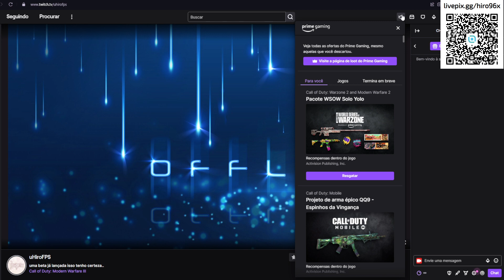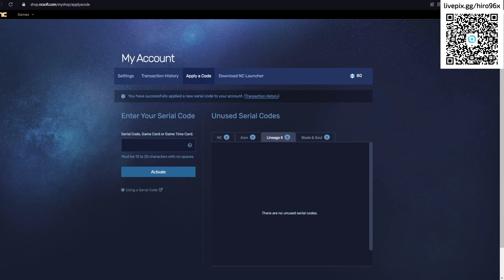Lineage 2 Aden: Código TWITCH PRIME de volta !!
lineage2.com - L2 ADEN BLACKBIRD e GUARDIAN

Me siga no twitter para trocar ideia sobre o Lineage 2

- Crie sua conta no LINEAGE 2 ESSENCE OFICIAL EUROPEU e ganhe recompensas!